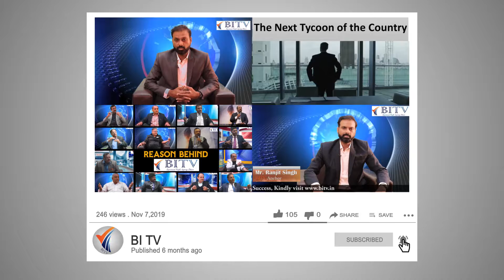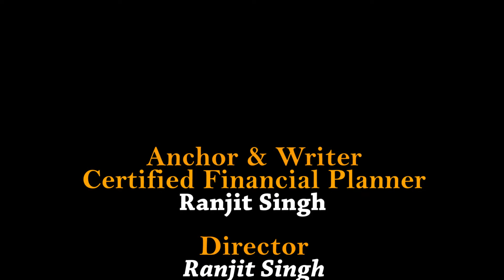Man behind IOE ( Indian institute of Excellence ) - Wo Log - Episode 2 - part 1